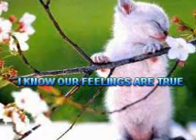More of Moggy's Russian Scammer Part 2 (My Heart is Calling for You Mix)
Moggy's Russian Scammer, the delightful and beautiful young thief at your service. One minute she is an innocent kitten and next a violent money fraudster!!!

Moggy your loveable kitten! ;)